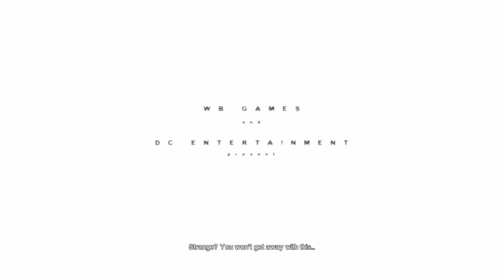Batman Arkham city if I die the series ends ep1